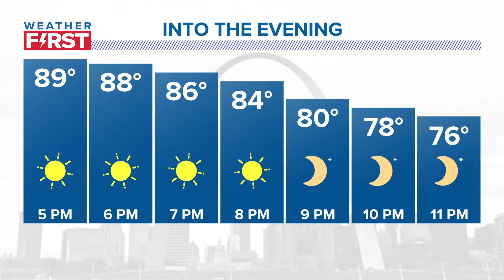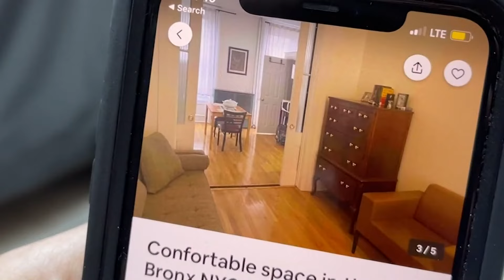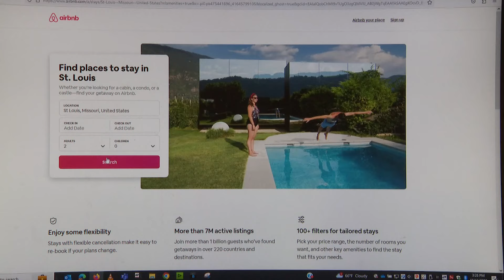St. Louis news | June 12 | 4 p.m. update | Northern Illinois deputies shot, suspect wounded